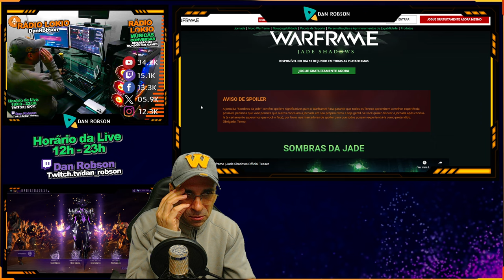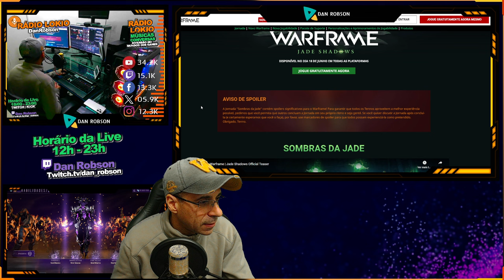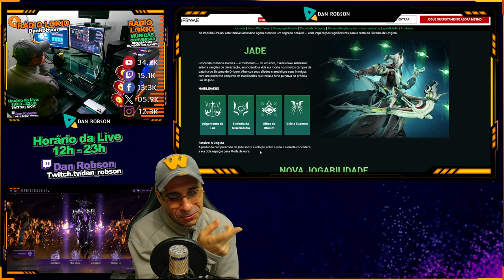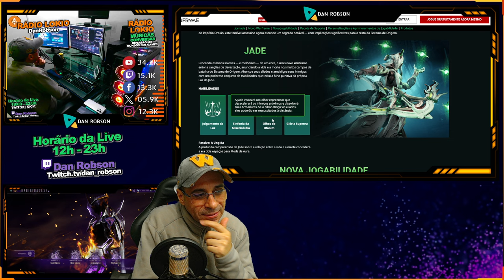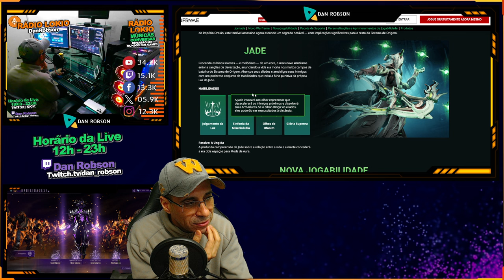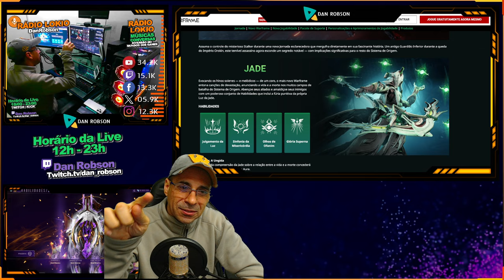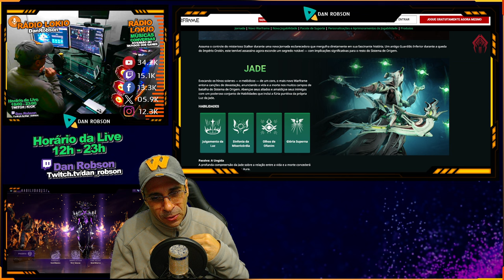WARFRAME - NOVO WARFRAME JADE CHEGANDO COM A NOVA JORNADA !!!